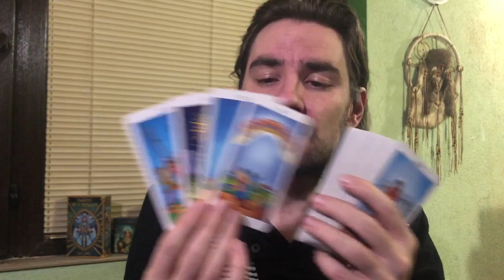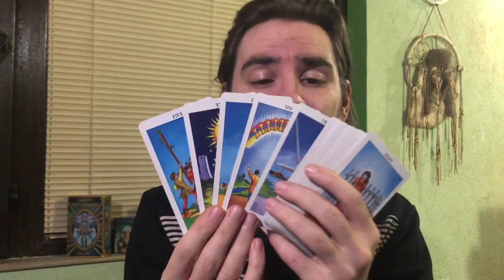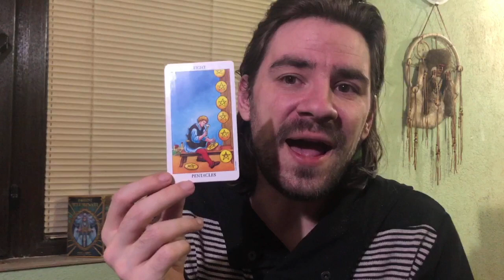❤CAPRICORN A REVIVAL & SUDDEN TURN AROUND! ANOTHER CHANCE AT WHAT U WANT! March 23-29 2020 Tarot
Welcome to Radko Tarot. This video is for your astrological sun, moon and rising sign! To order or schedule a one on one personal tarot reading with Radko